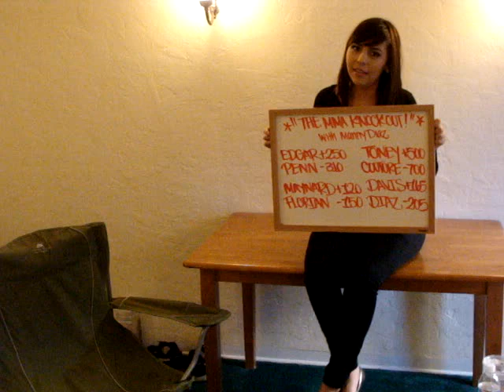MMA Knockout with Manny Diaz UFC:118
This is my MMA handicapping show.  Be sure to give me some feedback and post your picks.